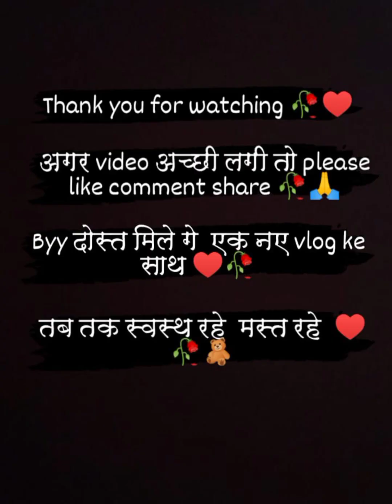ओ बाबरे इतना बड़ा गिफ्ट🤣🤣🤣 पंत नगर का